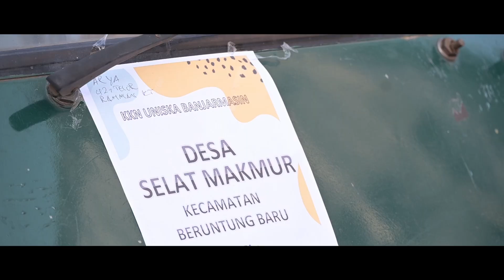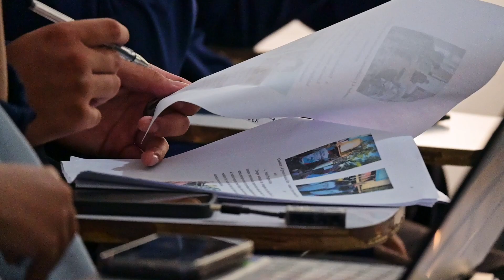HIGHLIGHT KEGIATAN KKN UNISKA MAB Semester Genap Tahun Akademik 2023/2024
Mempersembahkan 🙌
Sebuah karya dari UNISKA MAB untuk mereka..

Sedikit potongan cerita dari KKN Semester Genap 22/23 yang bertempat didua kecamatan yaitu Beruntung Baru dan Bumi Makmur

Terimakasih atas dedikasinya kepada mahasiswa yang ikut andil dalam KKN, semoga apa yang sudah kita tinggalkan bermanfaat bagi masyarakat dan sekitar kita. Kita mulai dari diri kita, dari hal kecil yang tak disangka akan menjadi sangatlah berarti..
Keep being a useful person 🤗